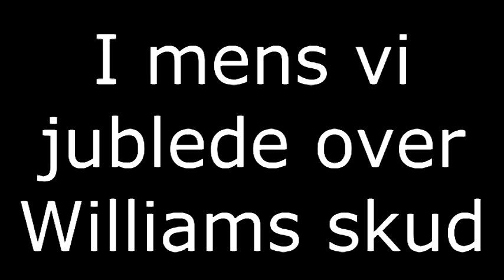CROSSBAR CHALLENGE - Hold kæft vi er gode!!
Tak for at i så med

Jeg får min musik fra:
NCS
TOBU
Thomas Bergersen

Video Redigering: VideoPad
Billed Redigering: Paint.NET og PhotoShop
Lyd Redigering: Audacity